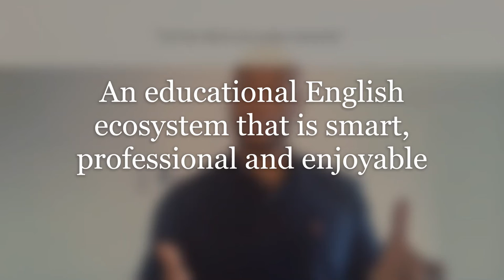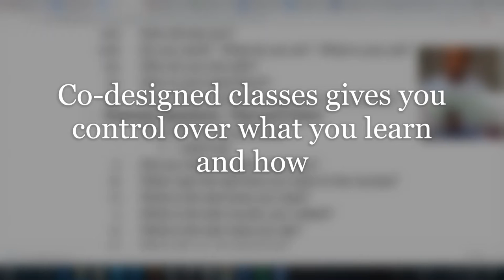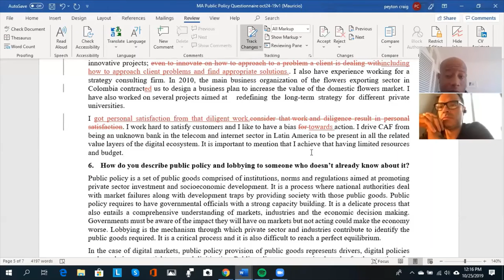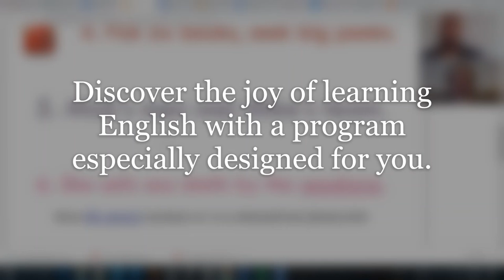LOOK INSIDE - Online Classes with Peyton the English Coach from Speak English NYC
Hello and thanks for checking out my newest video where you'll get an inside look into the classrooms with me, Peyton the English Coach, my students from around the world and the Speak English NYC approach to perfecting English.

I have created this highlight reel to give you and your colleagues the opportunity to see a real class, explore the benefits of learning with me as well as to discover the many facets of teaching online.

All of the students in this video are working professional who I consider close friends.   Each session and student is different but we usually explore various strategies to improve their command of the English language, prepare for work related task as well as other nuanced English goals.

Here's more about me and the Speak English NYC approach:
- Unique and professional lessons tailored to your needs
- English Fluency Redefined for Professional Executives
- Executive English, Fluency Practice and Accent Reduction
- Co-designed Courses gives you control over what you learn and how.
- A smart experience that’s enjoyable, professional and personal
- Uses English as a tool for mastery and discovery
- Opportunities to explore - Executive English & Business Discussions
- Explore the benefits of an  English Coach for all your business needs

Good luck and I look forward to working with you so that you and your English goals are met and exceeded!